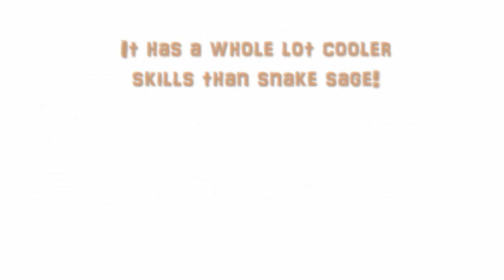Ninja Saga Senjutsu Selection: Toad or Snake ?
This video compares both Toad and Snake Senjutsu and helps you decide which one is better for you!